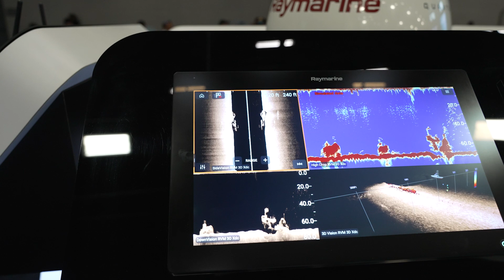On Board with Raymarine - Colin MacRae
Who is your right-hand man when you set out on maritime adventures? For Raymarine ambassador Colin MacRae (@ParlayRevival) that would be Jamie Van Den Bulk. They’ve been sailing around the world together for the past 5 years and are currently at it again, relying on their Raymarine depth finder to help them navigate diverse and sometimes challenging locales.